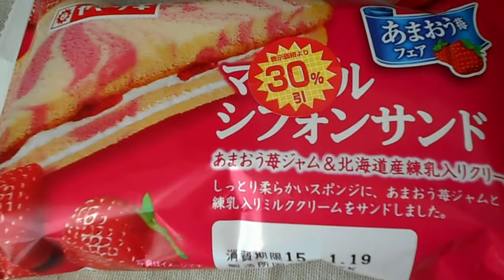ヤマザキ マーブルシフォンサンド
山崎製パン
ヤマザキのマーブルシフォンサンド
1個　374kcal